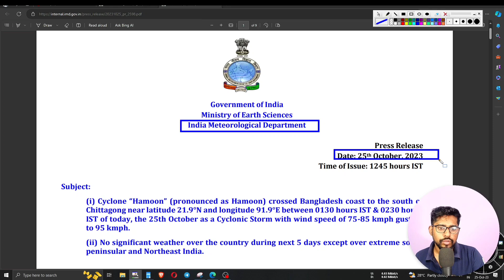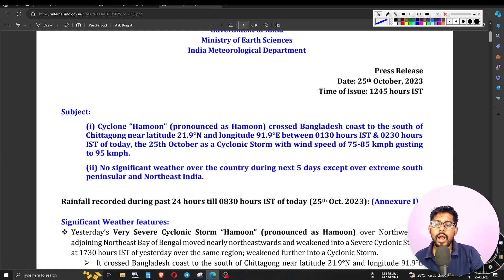আচমকা আবহাওয়ার বড় রূপ বদল, কবে থেকে শীত পড়বে বাংলায় weather report today in Bengali